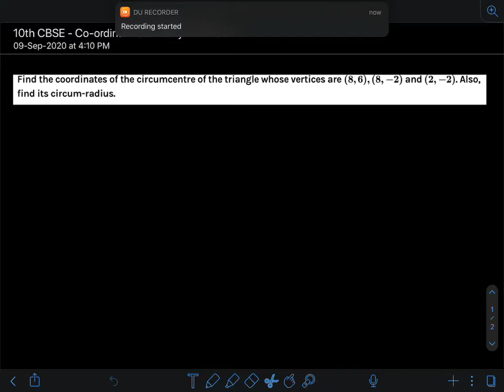9 September 2020